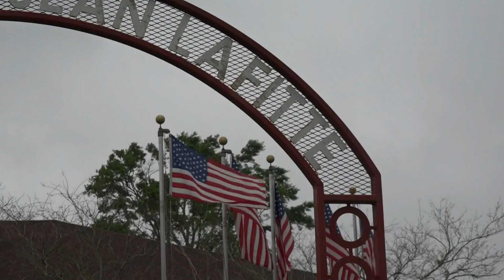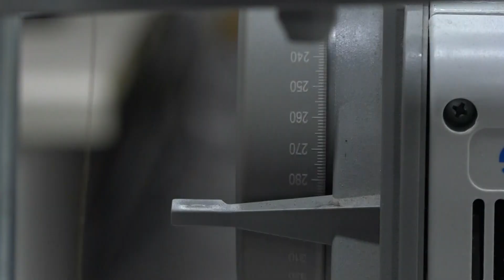Artist deals with pandemic and hurricanes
In the small community of Jean Lafitte, 24-year-old Emily Francois’ sewing machine keeps busy.

“Every time I get an order, I kind of like, you know, get really excited because someone is supporting my dreams,” said Francois.

She sews handmade handbags and leather goods. She started her small business in 2019 behind her grandparent’s home.